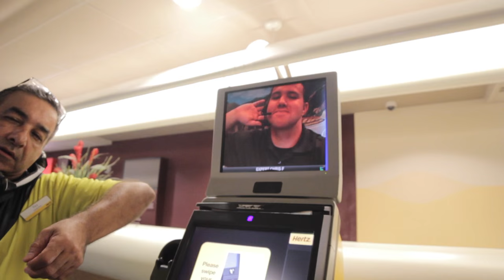Setting off the rental house alarm - Vlog 010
recap of the first day in orlando with the puzzle league which involves setting off the alarm of our rental house. Enjoy!

Andrew Phan